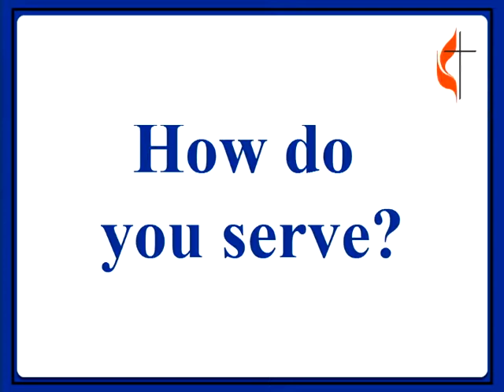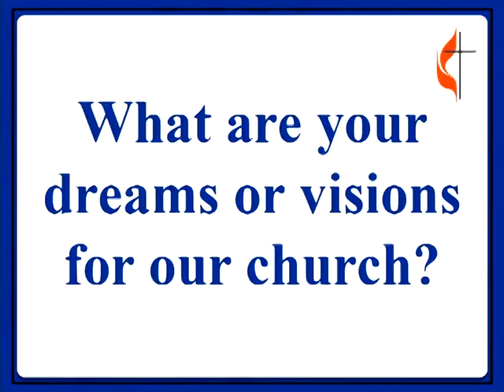Stewardship Video #4 2014 Nov 16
Stewardship Video #4, 2014 Nov 16, Faith UMC, Sheboygan Falls WI